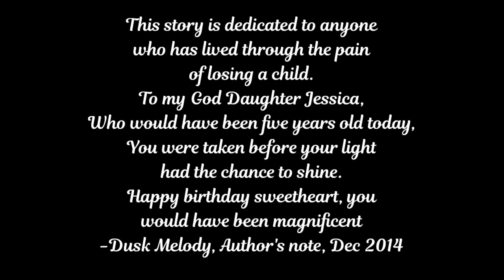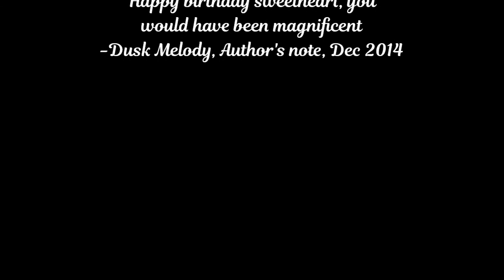(Quillfics) Accidents Chapter 3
TRIGGER WARNING: Contains graphic scene of C section and labor.
Summary: Applejack was bucking apples on the farm. Fluttershy wanted to surprise her wife on their ninth anniversary. Applejack always checked behind her when she bucked a tree, except that one time. Now nopony will ever forget their anniversary.

Everypony said it was an accident, that Applejack wasn't to blame. Everypony except Applejack.